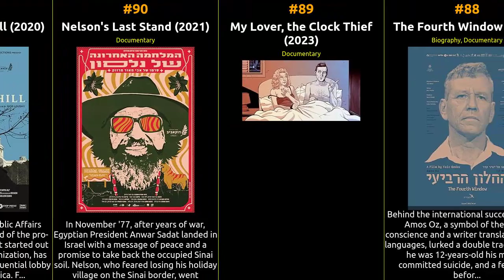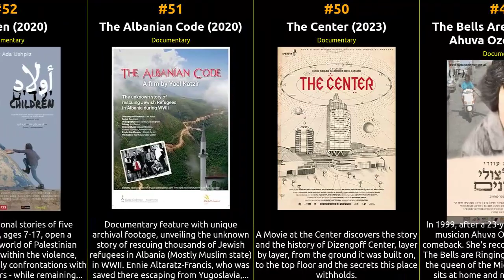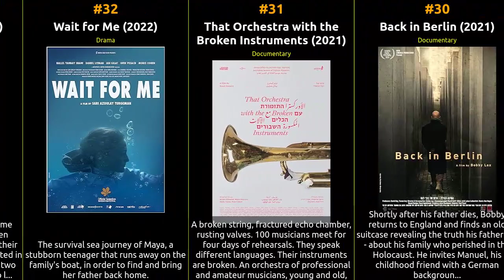🇮🇱 🇮🇱 🇮🇱 Top 100 Movies of 2020s from Israel 🇮🇱 🇮🇱 🇮🇱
🕰️ In this episode, we dive into the cinematic history of Israel from the 2020s. From groundbreaking masterpieces to beloved crowd-pleasers, this list celebrates the diversity and excellence that define each era. Whether you're a cinephile or just looking for your next movie night pick, our recommendations are sure to satisfy your cravings for captivating storytelling and exceptional filmmaking.

1 Tantura
2 Karaoke
3 Legend of Destruction
4 Seven Blessings
5 The City
6 The Baby Daddy
7 Amir Hetsroni: Case Study
8 Matchmaking
9 The Artist's Daughter, Oil on Canvas, 2021
10 Inbal Perlmutter- If you let me go
11 Cinema Sabaya
12 Virginity
13 The Camera of Doctor Morris
14 Two Kids A Day
15 Speer Goes to Hollywood
16 Perfect Strangers
17 Barren
18 Hummus Full Trailer
19 Od Sipur Echad
20 Murder at Cinema North
21 Lies I Told Myself
22 Home
23 Greener Pastures
24 Mini DV
25 Marry Me However
26 The Therapy
27 Roses Gate
28 On This Happy Note
29 44 Hours
30 Back in Berlin
31 That Orchestra with the Broken Instruments
32 Wait for Me
33 The Three Yossi
34 The Last Robbery
35 Four Mothers
36 Apples and Oranges
37 Days of Noah
38 A Lullaby for the Valley
39 Closed Circuit
40 Silver's Uprising
41 Once upon a School
42 The Spy Family
43 Desert Tested (Susita)
44 Daniel Auerbach
45 The Child Within Me
46 Spinoza. 6 Reasons for the Excommunication of the Philosopher
47 Furious and Fast: The Story of Fast Music and the Patiphone
48 Exodus 91
49 The Bells Are Ringing for Ahuva Ozeri
50 The Center
51 The Albanian Code
52 Children
53 Queen Shoshana
54 Shlomo Bar - a Musical Documentary
55 The Other City
56 Checkout
57 Der Rhein fließt ins Mittelmeer
58 Leaving Paradise
59 Little Victories
60 Children of Peace
61 home 62 And I Was There
63 The Altman Method
64 Rain in Her Eyes
65 Days of Pick
66 The Partisan with the Leica Camera
67 Sand Flakes
68 Meir Ariel - A Song of Pain
69 Burning Land
70 Dead Sea Guardians
71 Mithatenet
72 Sabotage
73 HaSipur Shelanu
74 Raymonde El Bidaoia
75 In the Director's Chair Sits a Woman
76 Knock on the door
77 What If? Ehud Barak on War and Peace
78 Grossman
79 Under the Shadow of the Sun
80 Kinneret: Sea of Life
81 Black Notebooks: Ronit
82 Untitled Project
83 The Good Person
84 Kafka for Kids
85 Egypt, a Love Song
86 Savoy
87 The Bankers Trial
88 The Fourth Window
89 My Lover, the Clock Thief
90 Nelson's Last Stand
91 Kings of Capitol Hill
92 April 7, 1980
93 A Room of His Own
94 Street smart
95 Ha'Kha'ver Ha'Sha'men Shelli
96 Honorable Men
97 Holes
98 Razzouk Tattoo
99 Full Speed
100 The Last Chapter of A.B. Yehoshua